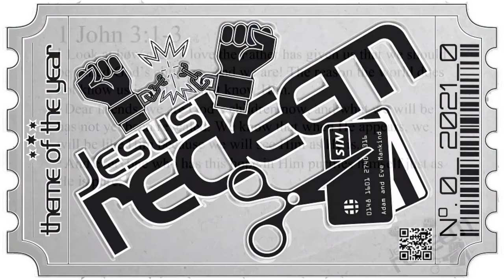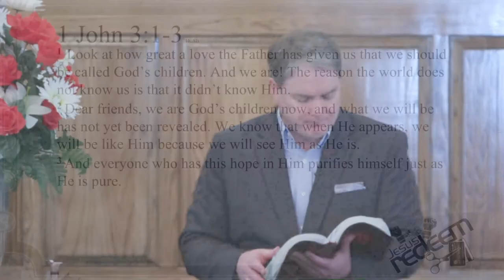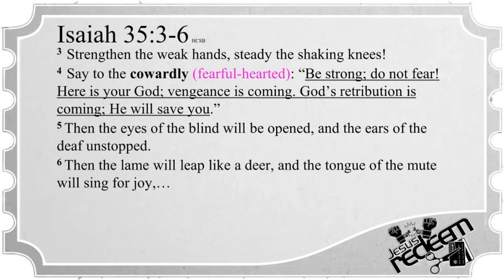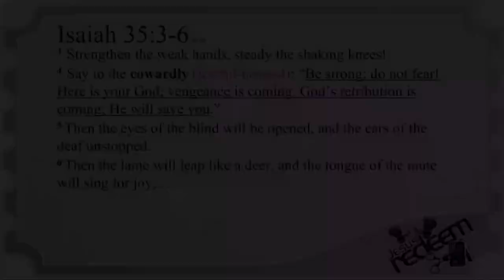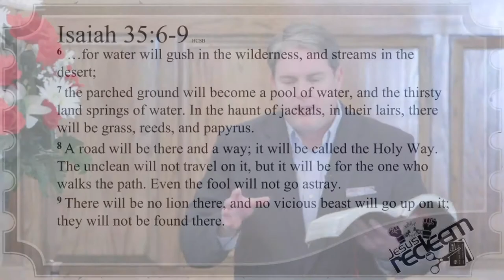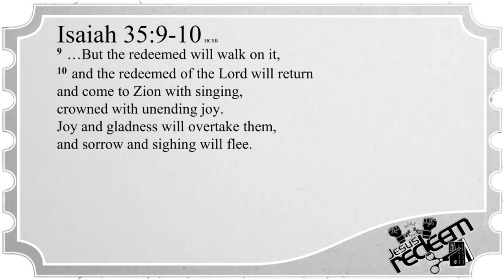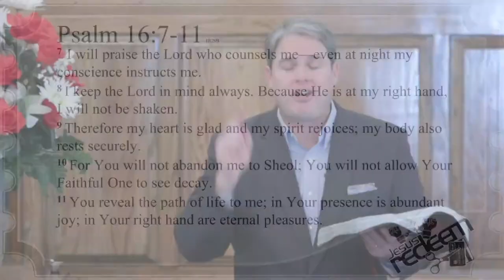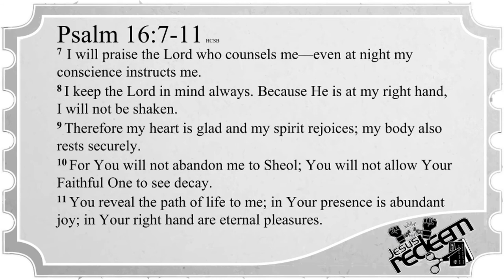2021-02-21_MBC_Service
Jesus' presence redeems

Are you fearful or heavy-hearted?
Do you find yourself barren or unfruitful?
Are you in need of a refreshing?
In the presence of Jesus amazing things happen!

Isaiah 35:1-2
1 The wilderness and the dry land will be glad; the desert will
rejoice and blossom like a rose. (Or meadow saffron, not the
modern flower but a common wildflower in northern Israel)
2 It will blossom (bloom) abundantly (bloom) and will also
rejoice with joy and singing. The glory of Lebanon will be given
to it, the splendor of Carmel and Sharon. They will see the glory
of the Lord, the splendor of our God.
 3 Strengthen the weak hands, steady the shaking knees!
4 Say to the cowardly (fearful-hearted): “Be strong; do not fear!
Here is your God; vengeance is coming. God’s retribution is
coming; He will save you.”
5 Then the eyes of the blind will be opened, and the ears of the
deaf unstopped.
6 Then the lame will leap like a deer, and the tongue of the mute
will sing for joy,… -HCSB